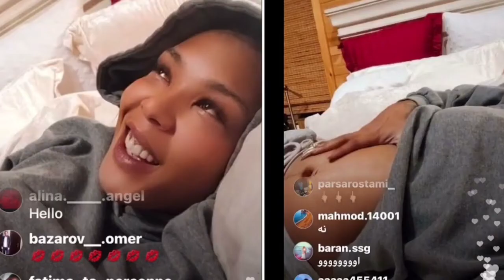Moniece Slaughter PREGNANT By Rich Dollars? Tank? Shaq?...or?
Love & Hip Hop Hollywood star Moniece Slaughter shared that she is pregnant, and people are quick to place Rich Dollars as the father...could it be Tank, or Shaq, or.
Maaaaaaan!!!